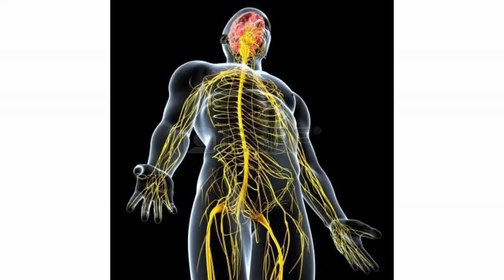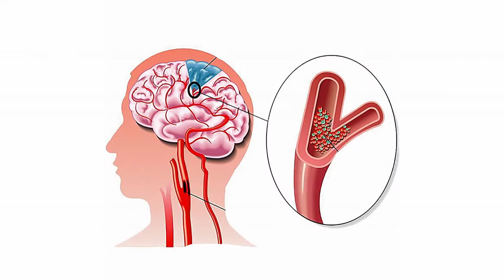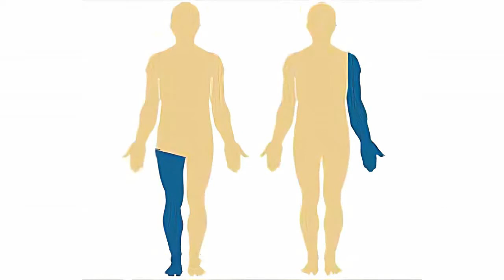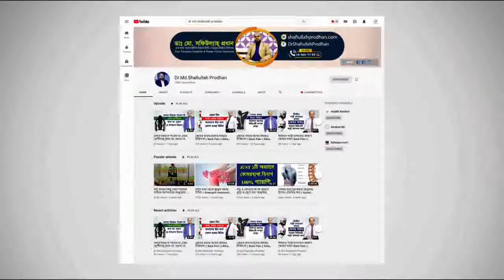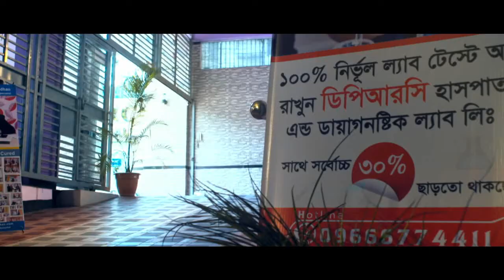কি কি কারণে স্ট্রোক বা প্যারালাইসিস হতে পারে? Stroke Causes || Paralysis Causes